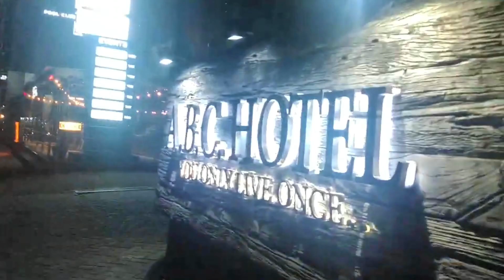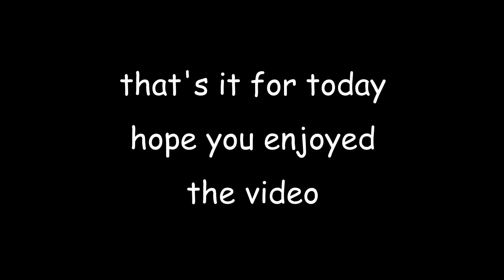Province kids community evening pasinaya West Manila Philippines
I have been asked by a number of my subscribers how they can support my YouTube channel if you wish to make a donation to help me continue making these videos .please use link below thank you so much